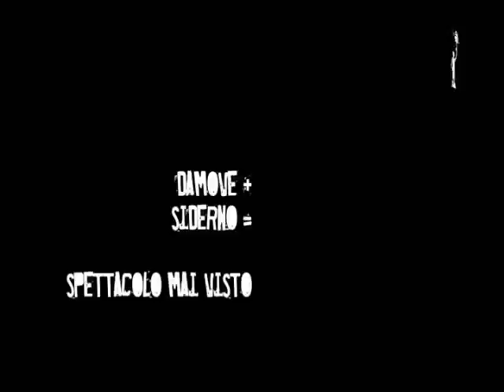YMCA STREETBALL SIDERNO 2010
Intervista ai DAMOVE durante il torneo YMCA di SIDERNO